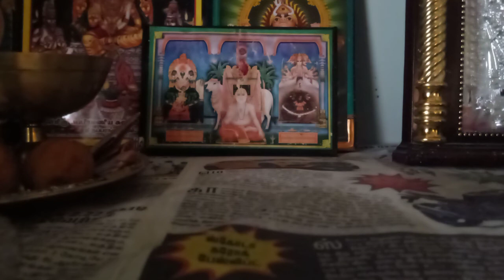ஸ்ரீ ராகவேந்திரா மந்திரஉபதேசம் - Sri Raghavendra mantram 🙏 Ayyan fun & Study 🙏 Subscribe My YouTube